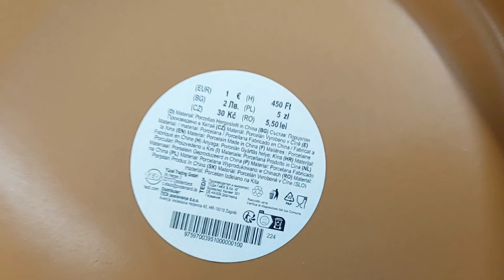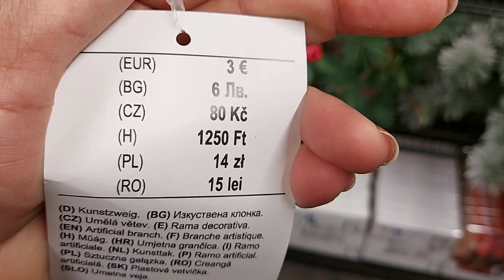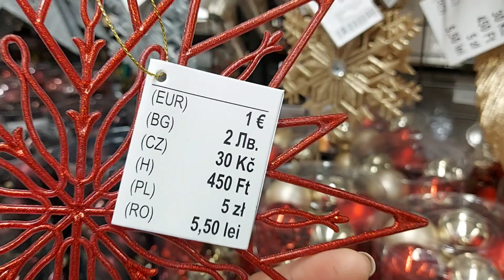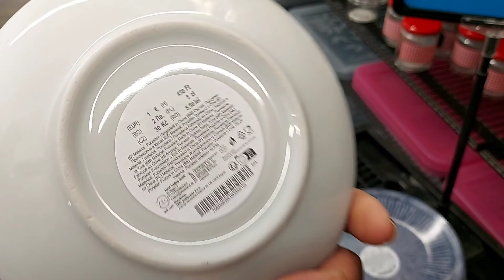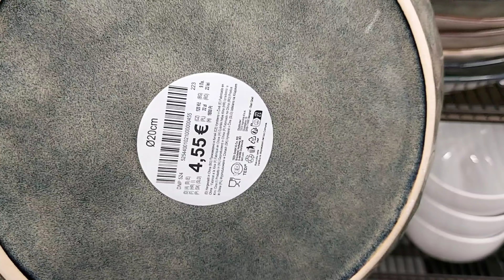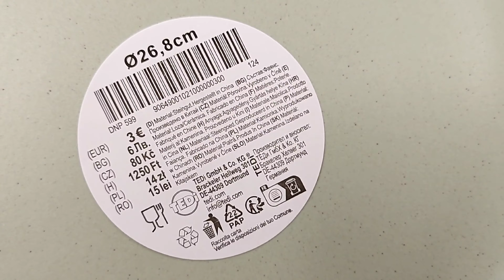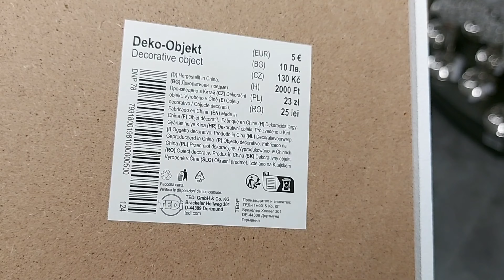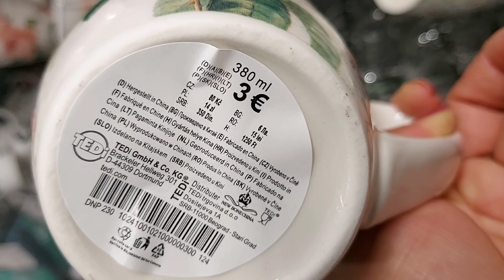💛💙ARRIVAGE TEDI 12 August 2024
Hallo Everyone Come Shop With Me at tedi.